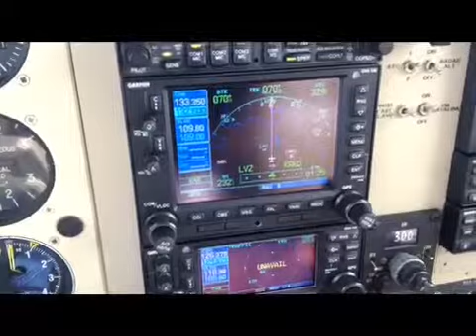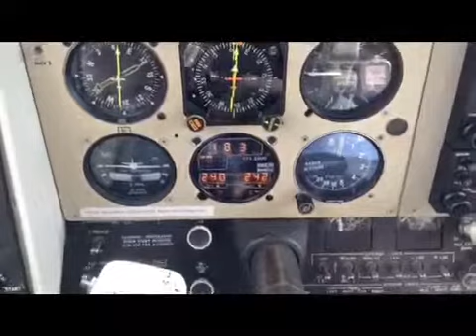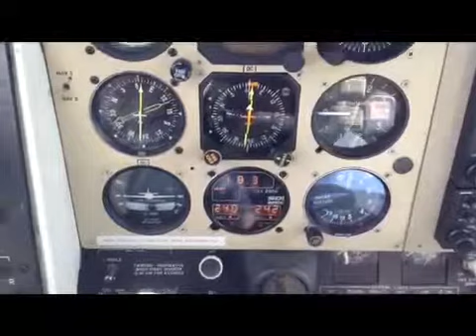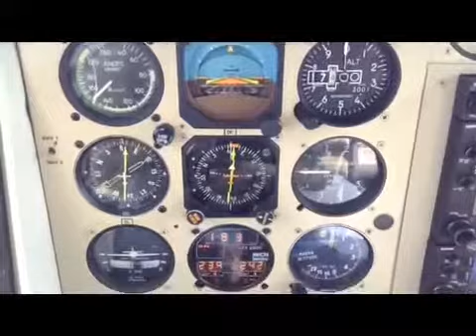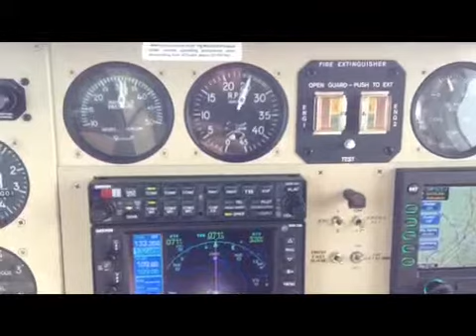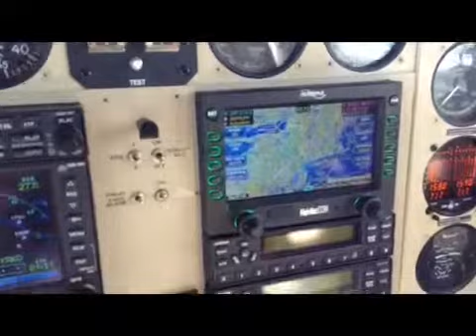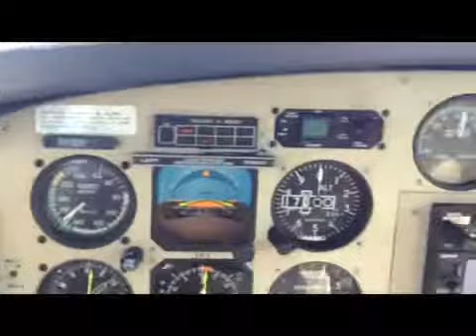Beech Duke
Enroute to KRKD Rockland Maine